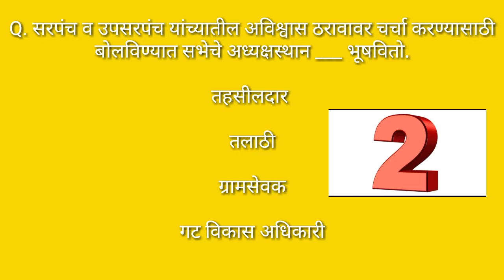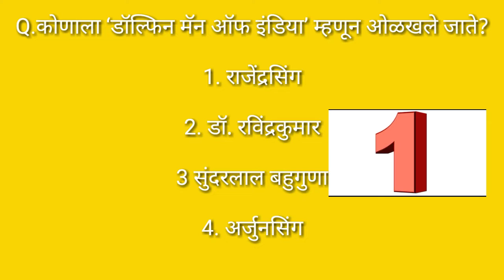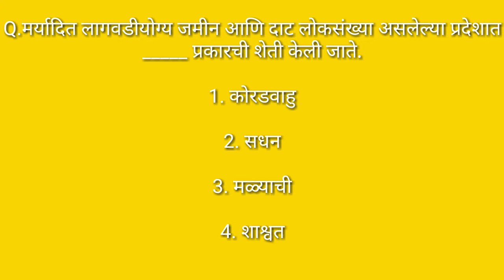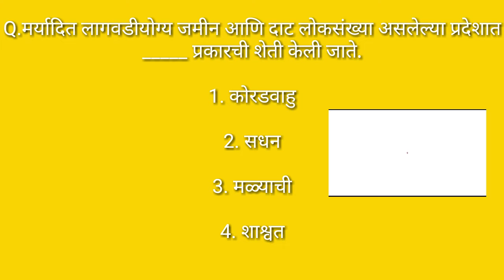mega bharti,talathi exam,police bharti 2019 maharashtra, maharashtra police bharti 2019,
मराठी सामान्य ज्ञान
Mpsc
Upsc
Sti-Psi-Aso
Talathi bharthi
Zp Exam
Lipik-Tanklekhak
Railway Exam
Maharashtra police baithi
Zp barthi
Shikshak baithi
Arogya sevak
Arogya vibhag
Gramsevak
Samajkalyan vibhag
Angadwadi sevika
Angadwadi supervisor
Saral seva
Gk marathi
Gk in marathi
Marathi educational video
All exam MCQ
All competitive exam MCQ